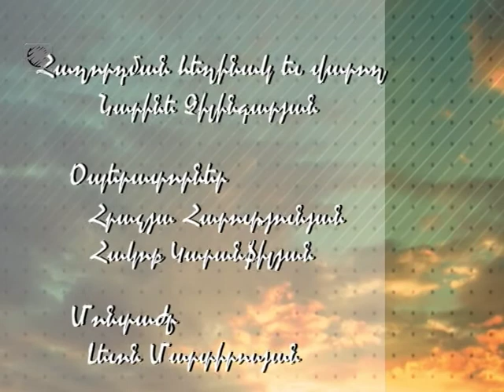Narine Chilingaryan at 'Kangar 2-i Hamar' with guest Narek Duryan